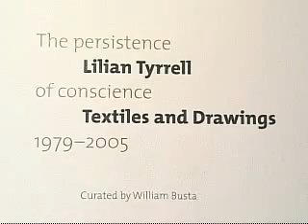Brief Applause: Artist Lilian Tyrrell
As a little girl in post World War II England, Lilian Tyrrell played on the rubble heaps left behind by bombings, finding those heaps more interesting than manicured parks. As an adult, Tyrrell calls upon some of those enduring memories to create her unusual social conscience tapestries.